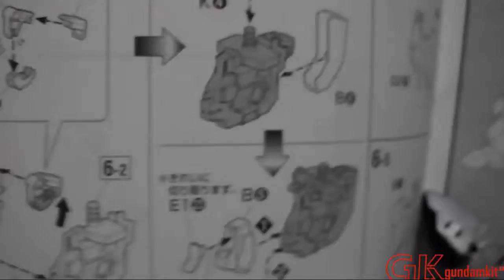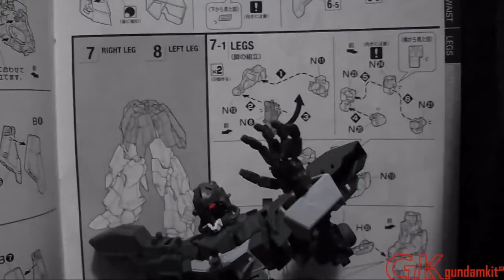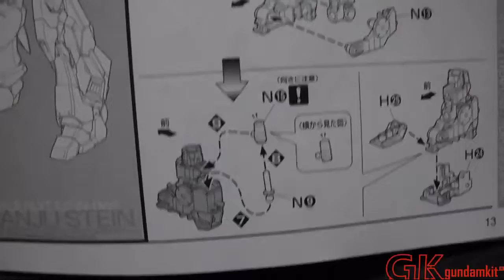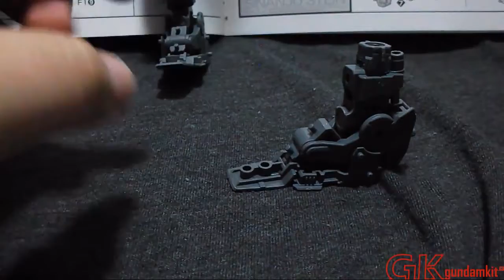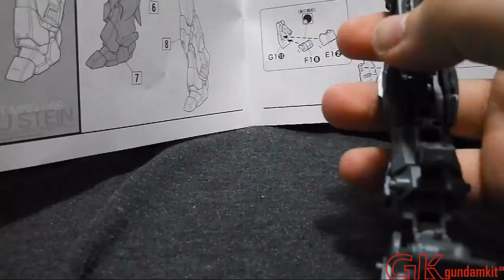Let's Build: MG MSN-06S Sinanju Stein Inner Frame: Legs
Finally finishing up the inner frame build. It's simple yet complex designs are intriguing.